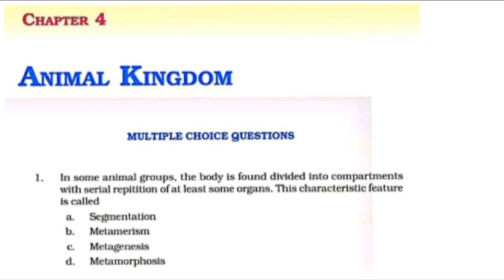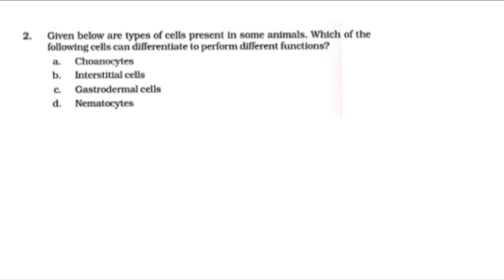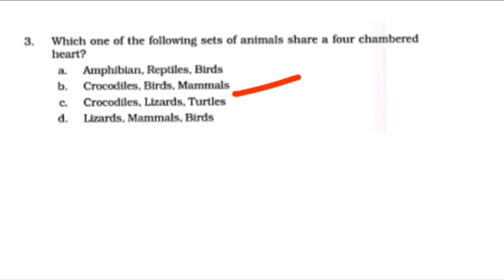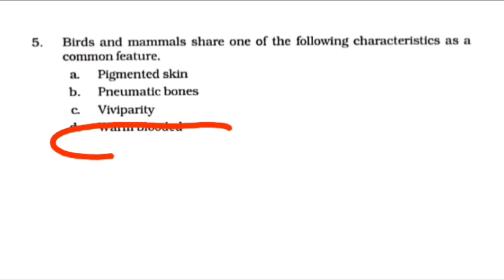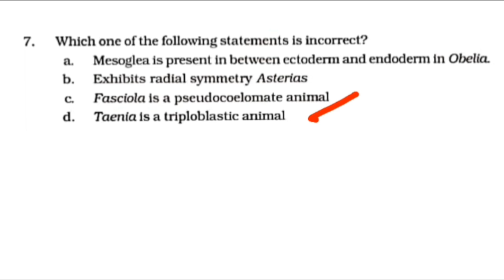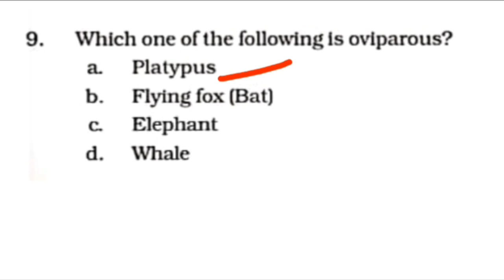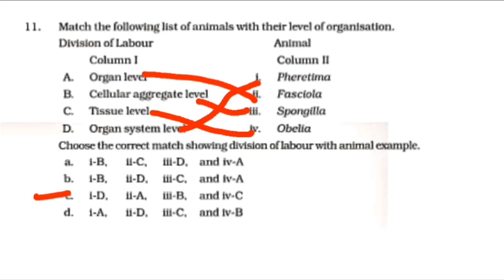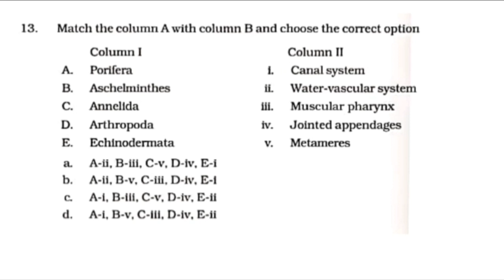Class-11 NCERT EXEMPLAR problem solution/Animal kingdom NCERT EXEMPLAR